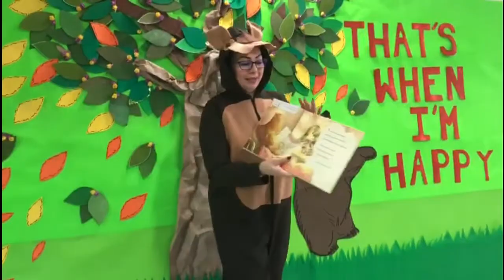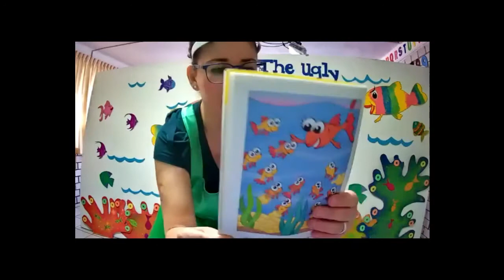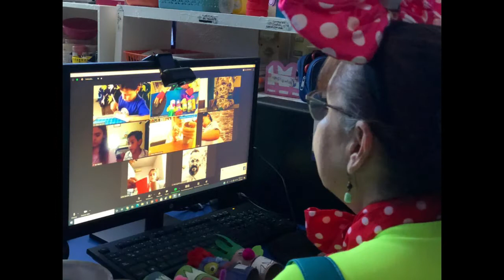Talleres Literarios - Preescolar Colima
Dentro del 24º Festival Literario del Colegio Campoverde, se llevaron a cabo una serie de divertidos talleres a distancia, con la entusiasta participación de maestros y alumnos.